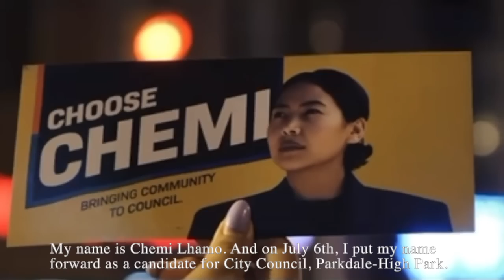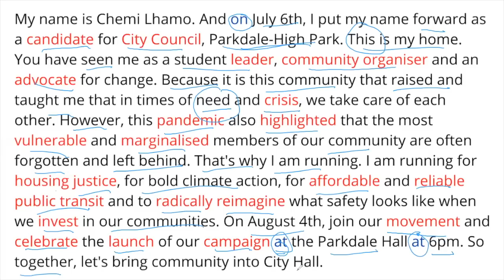LEARN ENGLISH WITH CHEMI LHAMO LAK | བོད་སྐད་ཐོག་ནས་དབྱིན་ཡིག་སྦྱོང་བ།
Khamsang! Welcome to today's video! In this video, we will learn English from Chemi lhamo la's video providing explanation about the launch of her campaign for the City Council, Parkdale High Park.
When we talk about learning any language, we focus on four important parts, which are, listening, reading, writing, and speaking. In this lesson, we are focusing mainly on the listening part. I hope you like the video.

*Details on how to place your order are in the description box of both the videos.

My main motive with this channel is to reach out to as many Tibetan kids, parents and individuals who want to learn English through Tibetan.
TASHI DELEK!

Facebook: Learn English With Kizom